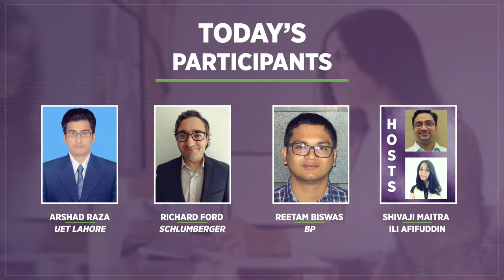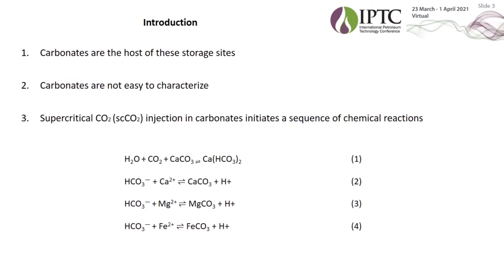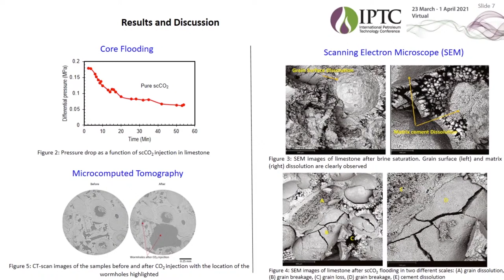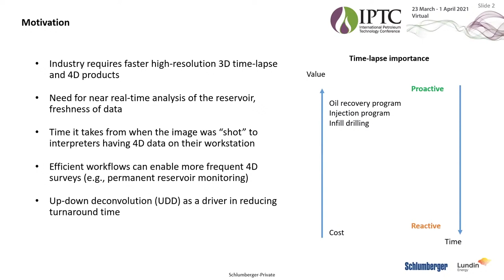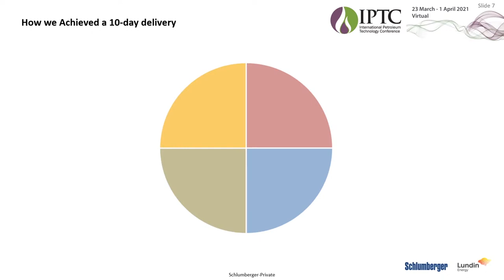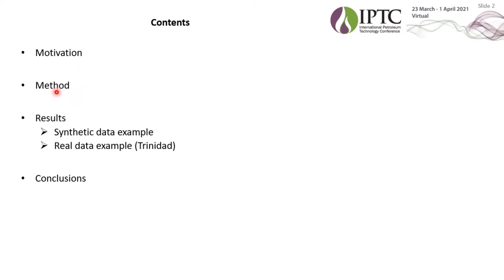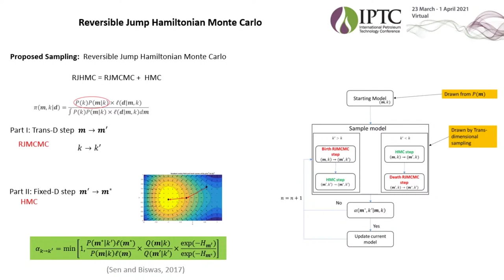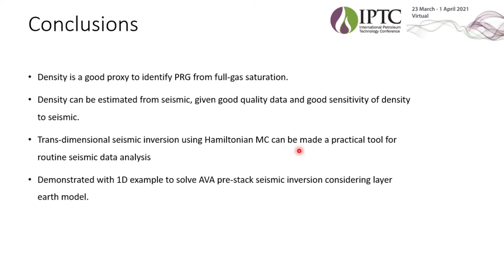IPTC Live: IPTC Sponsoring Societies Top Papers (Part I)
Preview the comprehensive and multidisciplinary technical content brought together by IPTC’s four leading member-driven international professional associations during exclusively curated IPTC Live sessions.

The session will feature the top papers from the conference’s Sponsoring Societies - the American Association of Petroleum Geologists (AAPG); the European Association of Geoscientists and Engineers (EAGE); the Society of Exploration Geophysicists (SEG); and the Society of Petroleum Engineers International (SPE).

Paper topics are:

• Feasibility of Limestone Reservoirs as a Carbon Dioxide Storage Site: An Experimental Study by Arshad Raza, University of Engineering & Technology, Lahore (AAPG)

• Fast-Turnaround Time-Lapse Ocean Bottom Seismic Processing Enabled by Up/Down Deconvolution by Richard Ford, Schlumberger (SEG)

• Density Inversion from Seismic Using A Trans-Dimensional Approach: A Field Dataset Example by Reetam Biswas, BP (SEG)